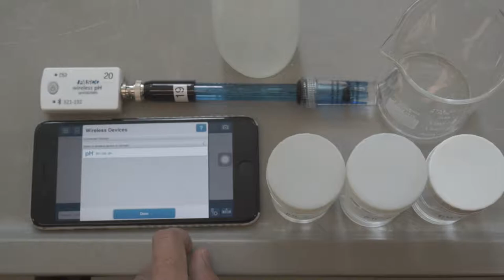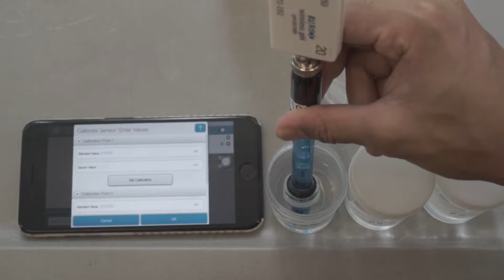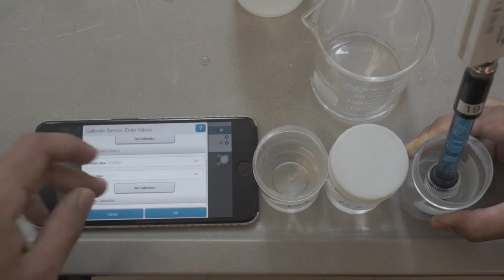PASCO pH Sensor Calibration